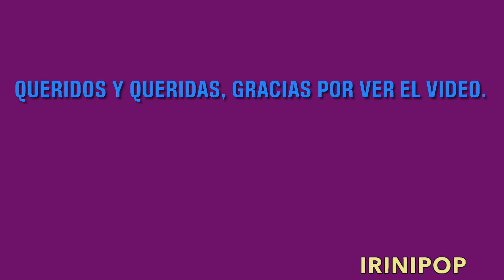Hermano Pide a La Hija De Natti Natasha Vida Isabelle Compartir Su Comida Por Primera Vez Pasó Esto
Hola en este video te hablo de una escena muy tierna entre hermano y hermana.